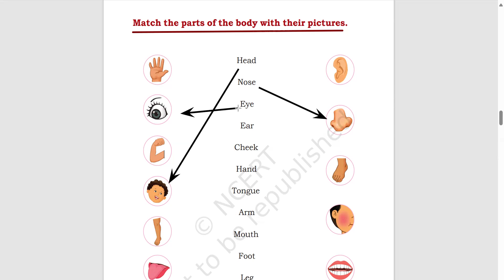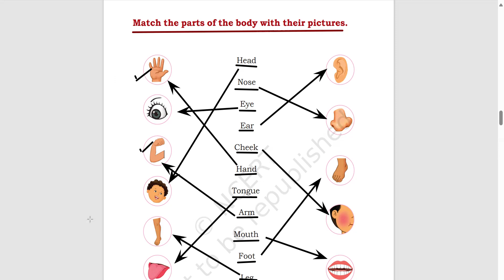| MY FAMILY AND ME | CLASS 1 | ENGLISH | TEXTBOOK OF ENGLISH FOR CLASS 1 | MRIDANG |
| MY FAMILY AND ME | CLASS 1 | ENGLISH | TEXTBOOK OF ENGLISH FOR CLASS 1 | MRIDANG | In this video we are discussing a poem for 1st class students. This is a video about simple sentences of English. I would like that all parents and all students of class 1st watch it and enhance their knowledge.